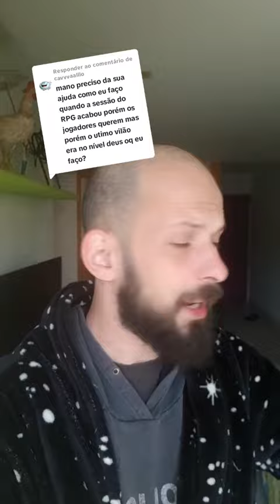A história do RPG acabou, mas os Jogadores querem mais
A história do RPG acabou, mas os Jogadores querem mais. O que fazer?

FAÇA PARTE DA COMUNIDADE DO NARRADORES NARRADOS!